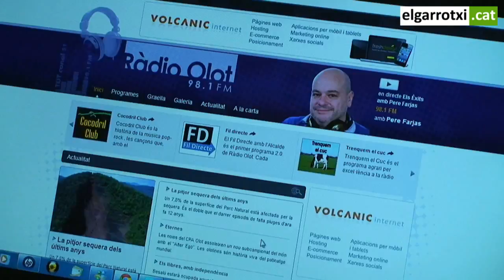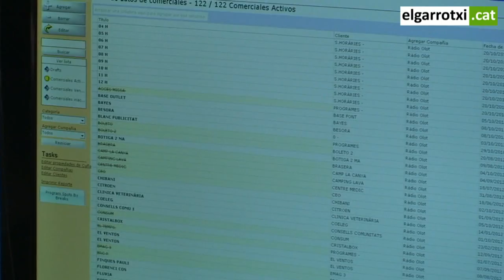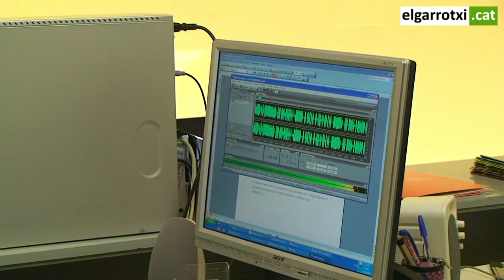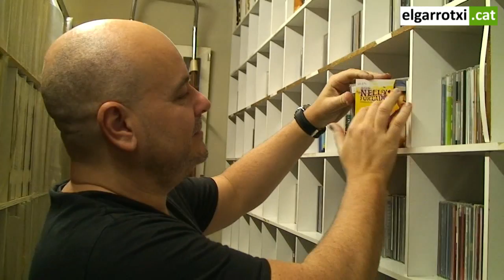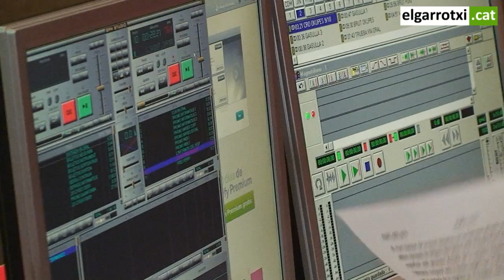Ràdio Olot enceta dos programes nous i estrena pàgina web